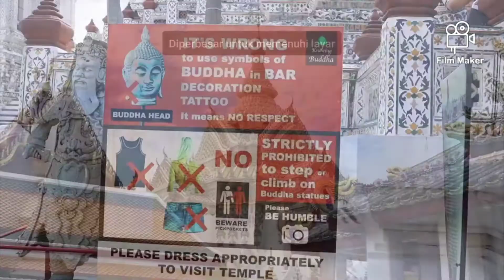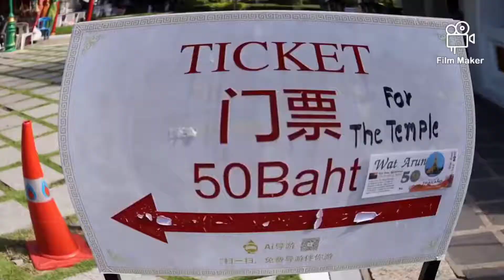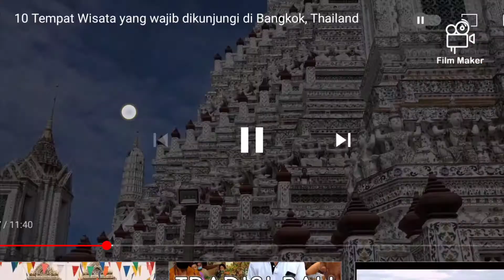Kamu Wajib Tau! 6 Larangan Saat Liburan ke Thailand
6 Larangan Saat Liburan ke Thailand yang perlu kamu tau.